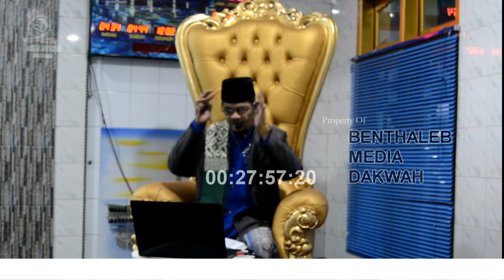KAJIAN FIQIH BERSAMA KH. ABDUL MUTHOLIB | MASJID JAMI' AL MUNAWWAROH MUARA BARU